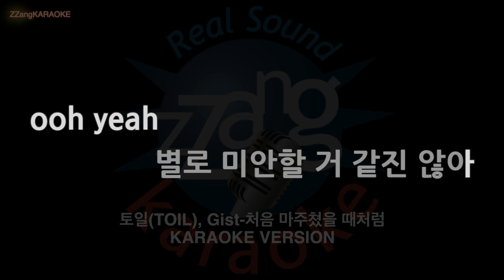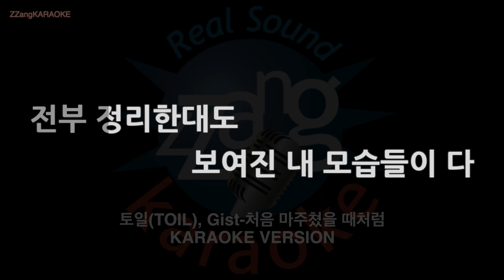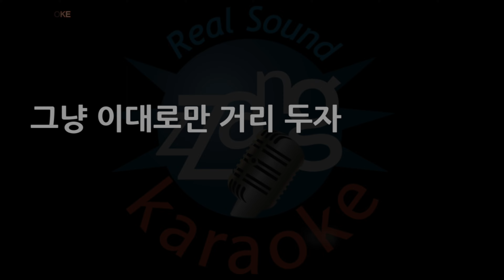[짱가라오케/노래방] 토일(TOIL), Gist-처음 마주쳤을 때처럼 (MR/Instrumental) [ZZang KARAOKE]